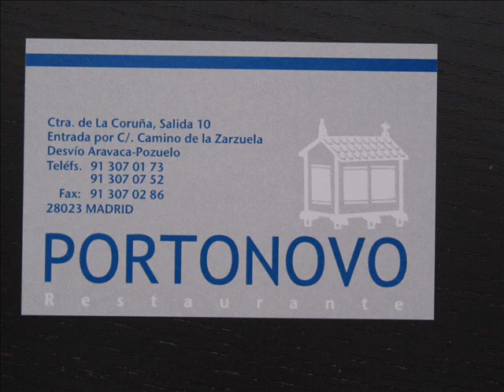Restaurante Portonovo Madrid.wmv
RESTAURANTE PORTONOVO MADRID

Desde el año 1968 José Limeres, con el apoyo de su mujer, regentan el Restaurante Portonovo, un establecimiento emblemático donde la culinaria gallega tiene uno de sus mejores escaparates. Un gran clásico por excelencia de la restauración gallega en Madrid, magnífico desde sus orígenes hasta hoy.

Muy buen ambiente, un público fiel con gente de todas las edades. El servicio también es muy bueno, pero lo que es más importante tienen la mejor materia prima en cuanto a mariscos, pescados y carnes se refiere. La filosofía de la empresa es mantener un alto nivel en la atención al cliente tanto en el servicio como en el género.

De restaurantes como este viene el famoso dicho de que el mejor puerto de España se encuentra en Madrid.

La decoración es clásica y elegante con salones y terrazas muy amplias. Las sillas son muy cómodas, amplias, con mucho espacio entre mesas y con buena luminosidad. La terraza es una gozada, especialmente para disfrutar del buen tiempo. La amplitud del local es una de sus grandes características, cuenta con un total de ochenta mesas, además de los comedores privados que incorporan un techo corredizo, aportando un aire natural, fresco y original al restaurante.

En la entrada, hay una amplia barra para tomar un aperitivo mientras esperas a amigos, familiares, clientes, etc. Además, cuenta con una vitrina donde se pueden observar los mariscos y los pescados frescos del día. También podemos encontrar el vivero propio del restaurante con bogavantes y langostas vivas. Los viveros de marisco y la decoración en general recrean un ambiente costero del norte.

En definitiva un gran restaurante para poder celebrar una velada inolvidable, disfrutar de un servicio profesional y una cocina de primera.

Restaurante Portonovo
Carretera la Coruña, KM 10
Entrada por C/. Camino de la Zarzuela
Descvio Aravaca-Pozuelo
28023 Madrid